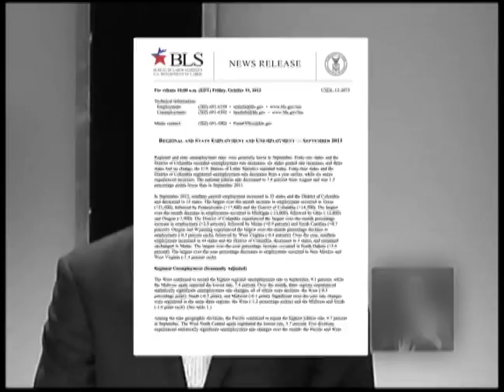García Padilla Miente sobre los Empleos